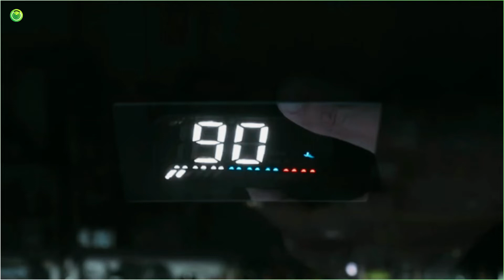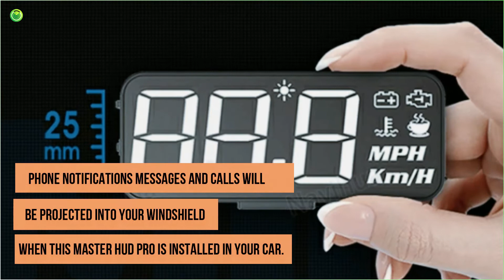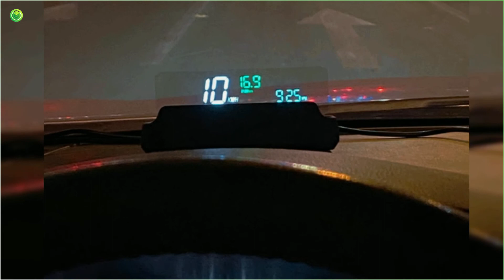MasterHud Pro Reviews | Does this new Car speed Monitor really work?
MasterHud Pro is an automotive heads-up display that has different modes which reveals instantaneously  the travel speed, water temperature, battery voltage and single mileage of a car while the car is in motion.
The MasterHud Pro is shaped like a small box and attached to your dashboard. It comes with a transparent shield which displays important data or readings instantaneously and accurately.
This machine automatically powers on when the car ignition is turned on and also automatically goes off when the car stops or when the car ignition is turned off.
MasterHud Pro is connected via the OBD port. Also, it is widely compatible and can connect to smartphones via Bluetooth. MasterHud Pro can also be used in all automobiles.

📌 More daily Lifestyle gadget 📌

Techidevice is a participant in the Amazon Services LLC Associates Program, an affiliate advertising program designed to provide a means for sites to earn advertising fees by advertising and linking to Amazon.com. As an Amazon Associate I earn from qualifying purchases.